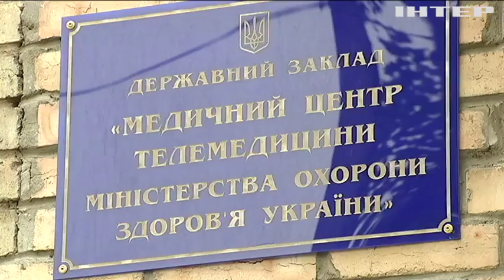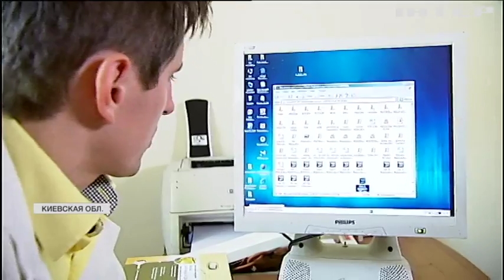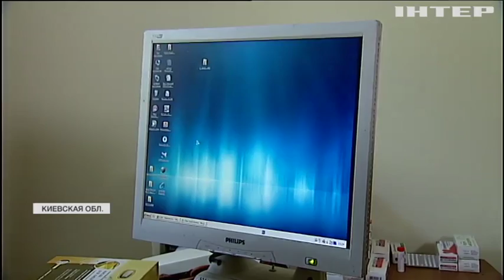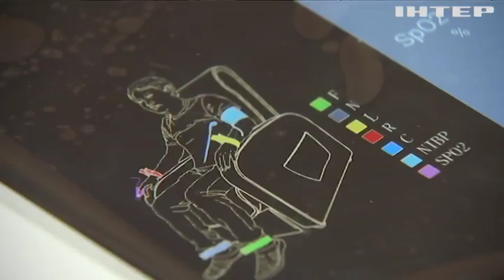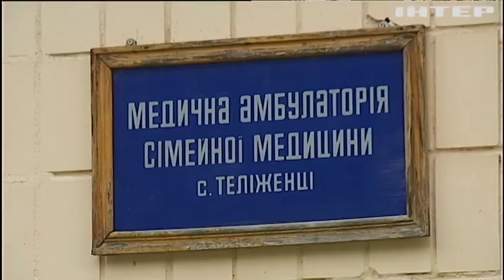Села Украины будут "лечить" телемедициной